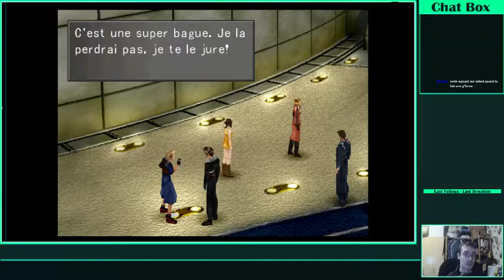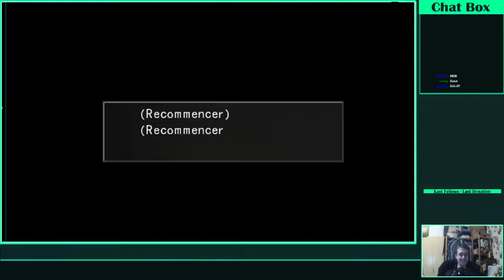Long play Final Fantasy VIII partie 8 : Le passé de chacun (2/3)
Notre aventure continu avec pour seul piste la destination de Selphie. Une révélation va revenir remettre en cause la destiné étroitement lié du groupe.

Au programme :

-7:37 : Pas maintenant
-9:07 : En approche de l’orphelinat
-17:30 : Préparation des troupes
-21:35 : La bataille commence
-48:51 : Le type relou